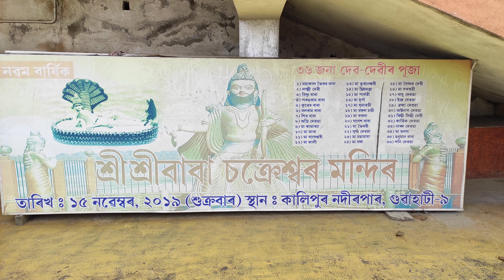Sri Sri Baba Chakreshwar Mandir || Chakreshwar Temple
Chakreshwar Temple is a famous Lord Vishnu temple situated in Kalipur, Maligaon, Guwahati, Assam.  The temple’s specialty is Lord Vishnu’s Chakra (weapon) impression naturally embossed on a large rock.
The temple offers an awesome viewpoint where you can spent some time in a peaceful environment.